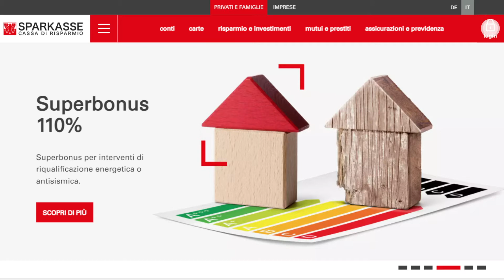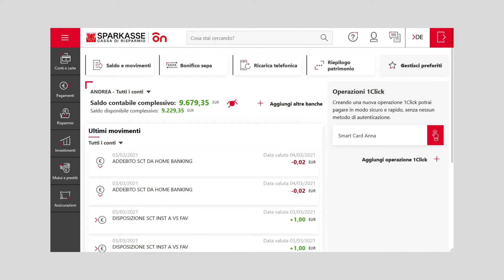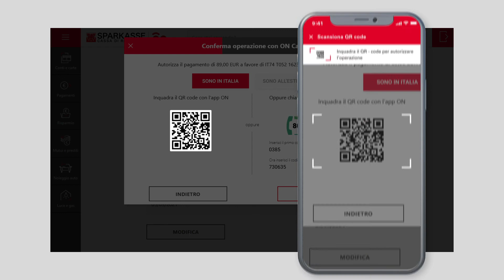ON CALL - LOGIN E AUTORIZZAZIONE DESKTOP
Scegli tu come vivere la banca: puoi accedere al nuovo online banking da desktop o direttamente dal tuo smartphone scaricando l’app ON. Scopri come attivare, accedere e utilizzare l’online banking di Sparkasse.
Messaggio pubblicitario con finalità promozionale. Per le condizioni contrattuali ed economiche consultare i fogli informativi disponibili presso le filiali della Cassa di Risparmio di Bolzano S.p.A. e sul sito internet